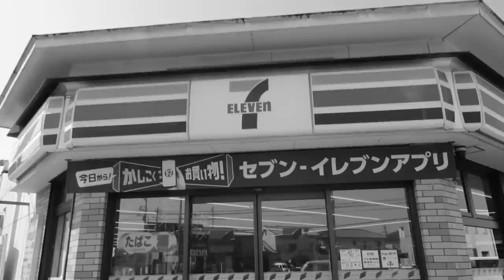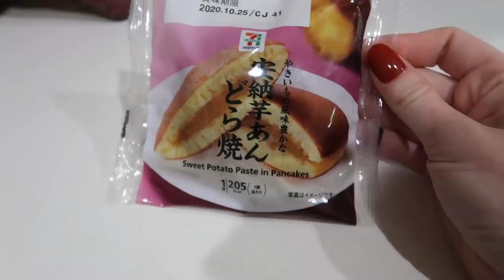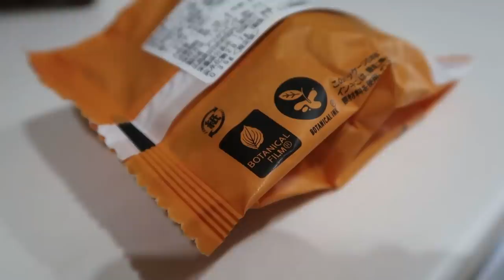I TRIED ALL THE NEW SNACKS AT 7-ELEVEN JAPAN, SO YOU DON'T HAVE TO! *comparing Autumn to the USA*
7-ELEVEN JAPAN NEW SNACKS, FALL 2020.These snacks are seasonal items - run don't walk! Spooky snacks for fall in Japan... Halloween and Autumn in Japan is such a different experience. Let me know what you're looking forward to seeing this fall on my channel!!

VLOGGING CAMERA I USE (different seller options)

TIPS FOR LEARNING A NEW LANGUAGE AND MY JAPANESE BOOKS!